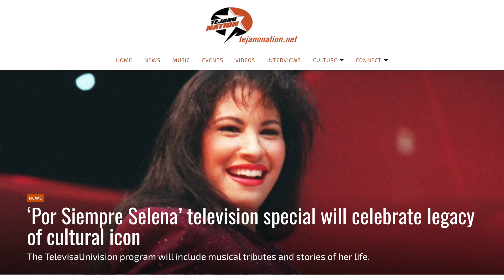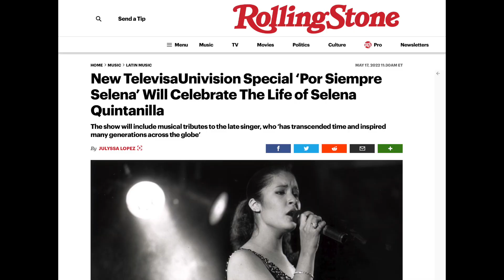SELENA QUINTANILLA REACTION | POR SIEMPRE SELENA TRIBUTE CONCERT | RARE SELENA QUINTANILLA PHOTO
Por Siempre Selena Tribute Concert 2023 Selena Quintanilla New Album 2022 Rare Selena Quintanilla-Pérez Photos Selena Quintanilla Music Updates Reacting to Selena Quintanilla Selena Quintanilla reaction

Selena Quintanilla-Pérez American singer, songwriter, spokesperson, model, actress and fashion designer. Selena Quintanilla-Pérez born April 16, 1971.The Queen Of Tejano Music.

New SELENA MUSIC UPDATES! SELENA 2022 MUSIC UPDATES